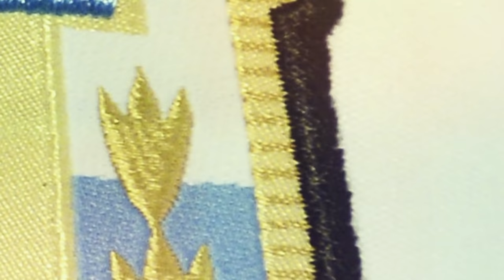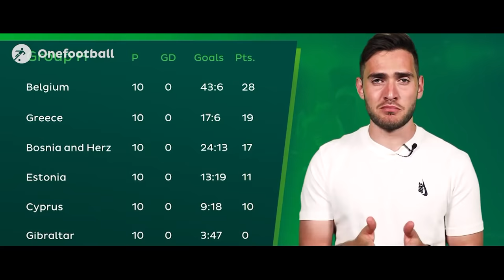Diving Neymar reaches new low? ► World Cup 2018 reaction: Brazil 2-0 Mexico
Brazil advanced to the World Cup quarter-finals after defeating Mexico 2-0 in Samara.

Juan Carlos Osorio’s men had started the brighter but lacked the requisite quality to make their dominance count.

Neymar was again the match-winner for the Canarinha’s who go from strength-to-strength at every stage.

1-0 Neymar 51′
2-0 Firmino 88′

Much like yesterday’s tie between Croatia and Denmark, both teams started quickly and enjoyed attempts on goal within the first five minutes.

We know from their win over Germany that Mexico are dangerous on the break and as Carlos Vela set Hirving Lozano free on the right, it took a great block from Miranda to prevent El Tri going ahead.

The early scare clearly kicked Brazil into gear. After some smart work from Philippe Coutinho, Neymar stung the palms of Guillermo Ochoa and minutes later Gabriel Jesus was again thwarted by the curly haired stopper.

Opportunities followed shortly after with Willian going close for O Seleção before Javier Hernández blazed wide after doing well to initially create space out wide.

Neymar was again at the heart of the action, getting kicked left, right and centre by the Mexican midfield and it was clear that they were doing their best to frustrate him.

Carlos Vela – who has been excellent so far this tournament – also tried his luck from range but to no avail, leaving the game goalless at half-time.

After an evenly matched first half, it didn’t take long for Brazil to take the lead shortly after thanks to their star man once again.

Willian broke free in the Mexico penalty area before drilling the ball dangerously across goal – a delivery simply begging to be tucked away.

Past the despairing dive of Ochoa, inches away from the toes of Gabriel Jesus, it was third time lucky as Neymar slide in to the empty net.

The goal seemed to knock the stuffing out of El Tri who struggled to create anything of note afterwards.

Lozano was brilliant against Fagner and often had the beating of him one-on-one, but any services was snuffed out emphatically by Miranda and Thiago Silva who were excellent again.

Mexico legs were tiring and after Neymar was set free by Fernandinho, it was his saved shot that fell perfectly to Roberto Firmino who tapped home from two yards.

Brazil are yet to entirely convince but their game management and efficiency in front of goal will have others looking over their shoulder.

Without doubt a controversial figure, but leading Brazil for shots on target, chances created, key passes and fouls suffered, Neymar is their creative spark going forward. He was the match winner again today but please spare us the theatrics? We want to like you.

Brazil will play the winners of Sweden vs Switzerland on 6 July.

By Phil Costa